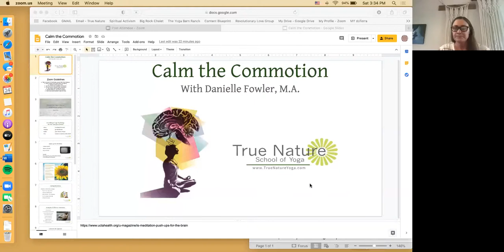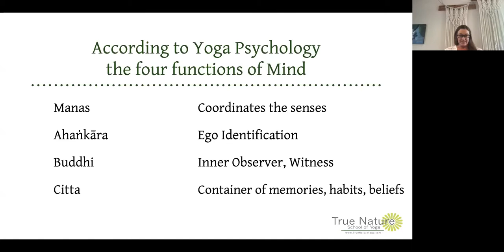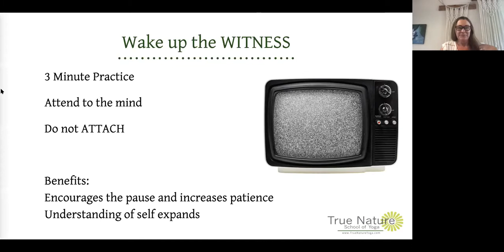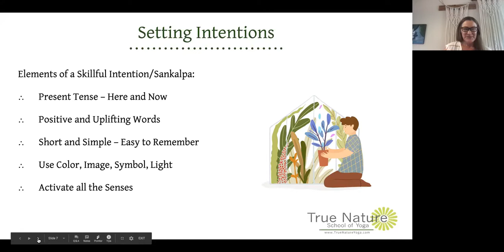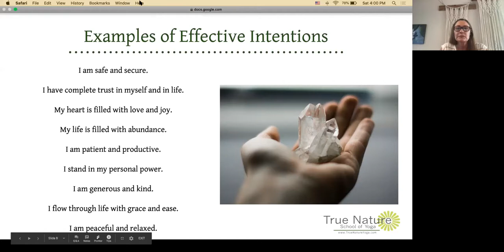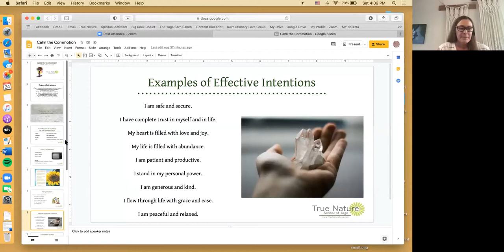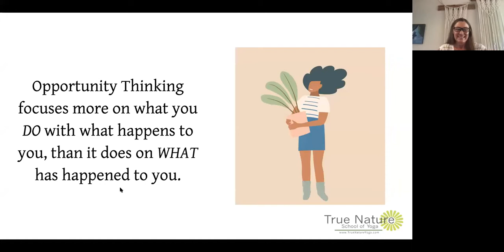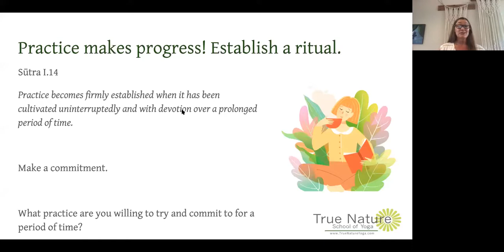"Calm the Commotion" - Lecture by Danielle Fowler, MA '15 - LMU Yoga Day 2020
LMU Yoga Day 2020 Lecture: "Calm the Commotion"
By: Danielle Fowler, MA '15

CLASS DESCRIPTION
Rooted in ancient yoga psychology and supported by modern science, participants will learn methods for working with their mind to navigate change in a healthy and helpful way. We all live with a habitual mind (mindset) that reacts in patterns primarily based on the past. Sometimes these patterns are helpful, sometimes they are harmful. Using time-tested techniques such as waking up the witness, encouraging the pause, setting intention and cultivating the opposite, we will explore our current mindset and determine ways to best shift perspective when needed. By the end of this lecture, you will have a handful of meaningful practices to establish a personal daily ritual to keep you grounded and focused.

SPEAKER BIO
Danielle is director and lead instructor of True Nature School of Yoga, where she blends her passion for teaching and learning to inspire in-depth study and practice of Yoga. She has taught Yoga classes for over a decade in a variety of settings including yoga studios, corporations, non-profit organizations and schools, and has been the co-owner of two successful studios, Yoga Vista (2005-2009) and Yoga Oceanside (2010 to present). Danielle's unique teaching style is inspired by her extensive training with renowned Yoga centers such as Mount Madonna and the Himalayan Institute, and masterful teachers such as Donna Farhi, Roger Cole, Judith Hanson Lasater, Nischala Joy Devi, and Rolf Sovik. Her pilgrimage to India, the Motherland of Yoga, embedded her into a spiritual lineage of the tradition which shines through in her sincere approach to sharing Yoga with others.

Danielle's teaching is also shaped by her extensive experience in the education and training field. She is a facilitator for AmeriCorps*VISTA (Volunteers in Service to America), has served as a MiraCosta College Instructor, and has created numerous professional development courses for corporate, government, and community-based clients. She uses her expertise as a facilitator to create learning experiences that emphasize personal growth, self-reflection, group process, enriching discussion, and hands-on experience. Her instructional style helps students evolve into compassionate, competent, and confident yoga teachers, as she inspires and empowers her students to find the teacher within.

Danielle Fowler is honored to be a graduate in the inaugural class of the Master's Degree Program in Yoga Studies at Loyola Marymount University.